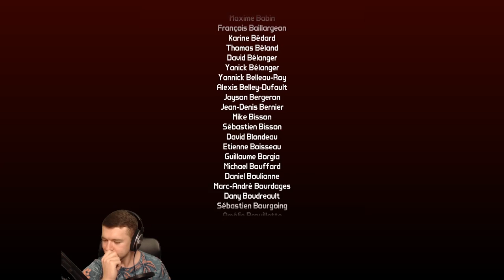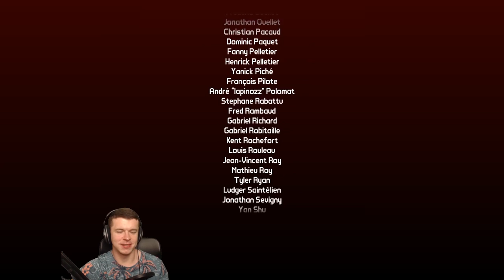Borderlands 2 PL [#5] 💥 Walka z najgorszym bossem - zakończenie dodatku. (Gameplay PL)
📝 Tagi:
Borderlands 2: Commander Lilith & the Fight for Sanctuary
Zagrajmy w borderlands 2
Let's play borderlands 2
Lets play borderlands 2
borderlands 2 Premiera
borderlands 2 PL
borderlands 2 Po Polsku
borderlands 2 Gameplay
borderlands 2 Gameplay Po Polsku
borderlands 2 Recenzja
borderlands 2 Wymagania
borderlands 2 Review
borderlands 2 Poradnik
borderlands 2 Spolszczenie
borderlands 2 Let's Play PL
borderlands 2 Gameplay PL
borderlands 2 Gra
borderlands 2 Polska
borderlands 2 Game
borderlands 2 PC
borderlands 2 1080p
borderlands 2 full hd
borderlands 2 60fps